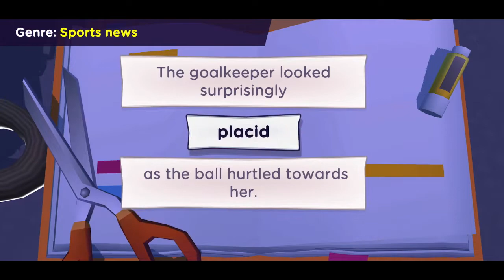(WORD TAG EPIC ADVENTURE) DESTINATION GRUDGE HARBOU GAME PLAY PART - 3